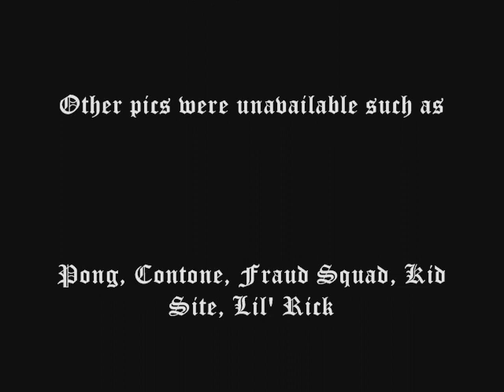Barbados Music Kings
Showcasing fine bajan talent.

buggy fully loaded versiwile verseeewild dj ozone stabby de guard r.p.b red plastic bag rupee justin king bajan music pumping nirvana riddim hip hop rap rnb pop reggae dance hall dancehall soca calypso strategy nexcyx